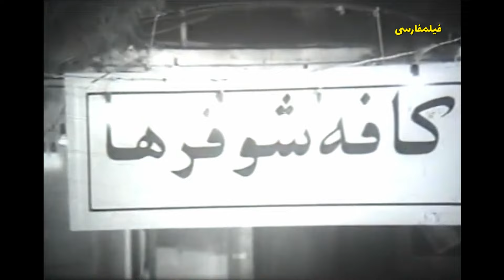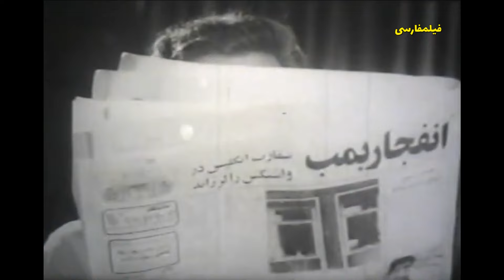👍 نسخه کامل فیلم فارسی دل خودش می خواد | Filme Farsi Del khodesh Mikhad 👍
👍 فیلم فارسی دل خودش می خواد | با بازی علی میری و همایون | Filme Farsi Del khodesh Mikhad 👍

✍️ خلاصه داستان
فیروزه (هاله) و دوستش دخی (شهناز تهرانی) در کافهٔ شوفرها کار می‌کنند. فیروزه مورد توجه جاهلی به نام جواد (فرهاد حمیدی) است که از صاحب کافه (روح‌الله مفیدی) طلبکار است. فیروزه با ابرام (همایون)، رانندهٔ شهریار شهریاری (منوچهر وثوق) ثروتمند معروف، آشنا می‌شود. شهریاری که مدیر عامل شرکت بزرگی است از زن‌ها بیزار است و تمام وقتش را به کار می‌پردازد. در کافه شایع می‌شود که شهریاری به فیروزه علاقه‌مند است، و ابرام به روزنامه‌ها خبر می‌دهد که فیروزه نامزد شهریاری است. صاحب کافه به طمع سوءاستفاده از فیروزه خود را به او نزدیک نشان می‌دهد، و شهریاری که به موضوع علاقه‌مند شده به کافه می‌رود و شیفتهٔ فیروزه می‌شود. فیروزه که گمان می‌کند شهریاری عکاس و خبرنگار روزنامه است با او به گردش و تفریح می‌رود. سرانجام با روشن شدن موضوع شهریاری با فیروزه و ابرام با دخی زندگی مشترک خود را آغاز می‌کنند